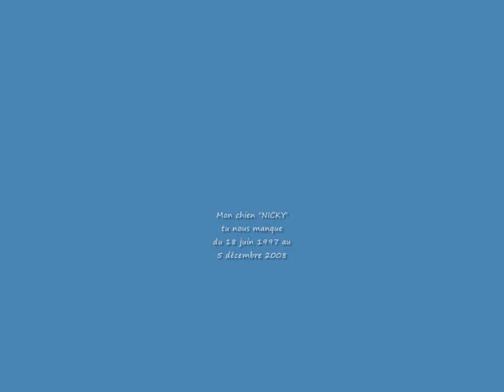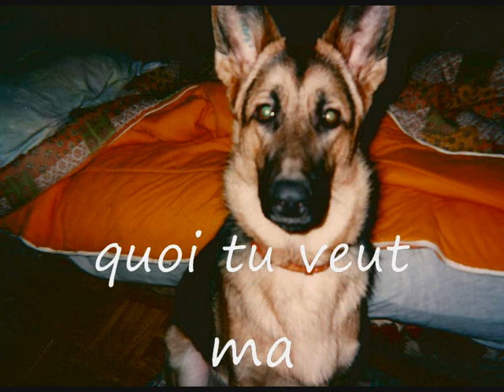nicky mon chien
photo souvenir de notre bien aimé NICKY